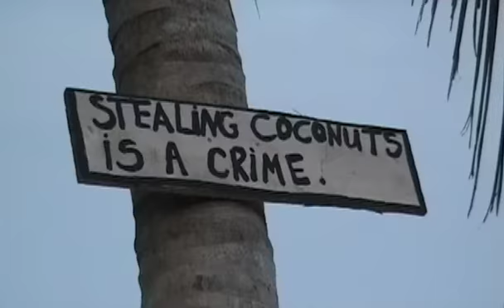Mesoamerica 27: Belize